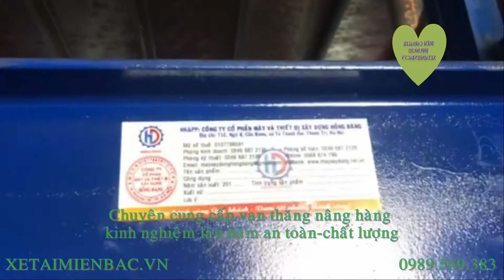vận thăng trong nhà,vận thăng nâng hàng 500kg,1000kg ,2000kg,3000kg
CÔNG TY CỔ PHẦN  THIẾT BỊ VÀ MÁY XÂY DỰNG HỒNG ĐĂNG
VPGD: Xã Liên Ninh, Thanh Trì, Hà Nội – Gần KCN Ngọc Hồi
 Kho hàng: Km 1, Đường Phan Trọng Tuệ, Văn Điển, Thanh Trì, Hà Nội.